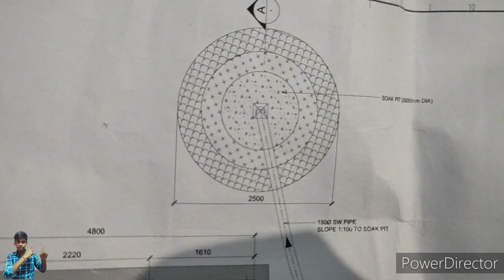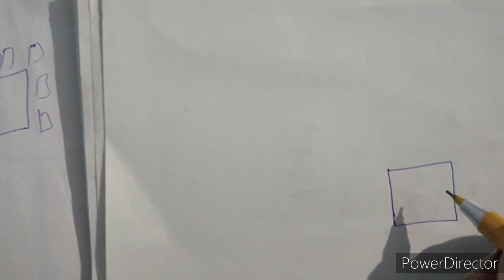Soak Pit Construction | Septic Tank के लिए सोखता कैसे बनाए | What is Soak Pit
Soak Pit Construction | Soak Pit | Septic Tank के लिए सोखता कैसे बनाए | What is Soak Pit . Ye sawal aap sbhi ke dimag m bahut bar aate hai. or jb hm apna ghar bnate hai to hmm usme soak Pit bnate time bahut galti kr dete hai jo hme  future m bahut problem dete hai. Esliye ye video aap sbhi ke liye bahut important h  chahe aap Civil Engineer ho ya koi bhi person jo apne sapno ka ghar bna rhe hai . Es video me Engineering Guru team n kosis  ki h un sb batao ko aasan language m samjha sake jo  Ek aam insan ko technically na samjh aati hai. soak Pit ek important structure hai waste water ko soak krne ke liye.   We hope you all like this video .

Engineering guru
Engineeringguru
Er. Ankit Prajapati